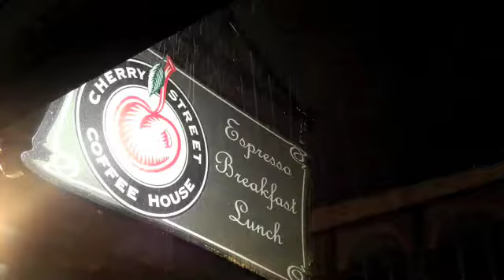Student Reception @ Cherry Street Coffee House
Student reception for the youth of One World Now in Seattle, WA. The reception was hosted by Cherry Street Coffee House. This is just one example of how a local cafe builds bridges in the local community.

"Be the change you wish to see in the world" - Ghandi